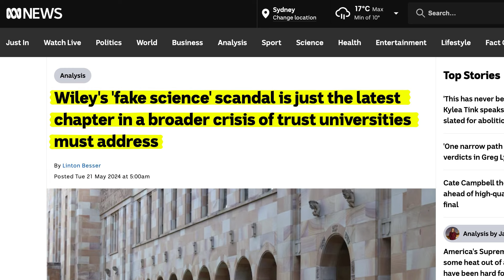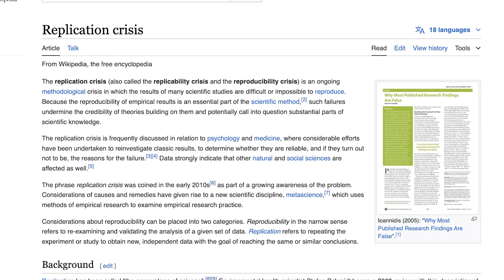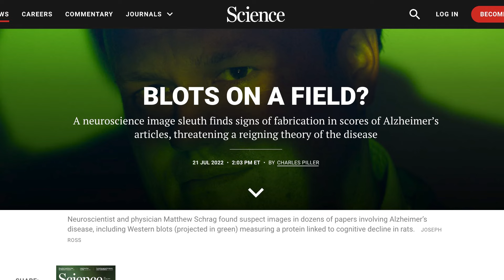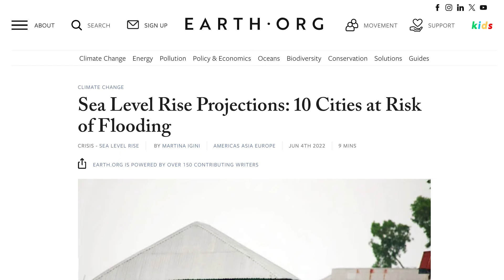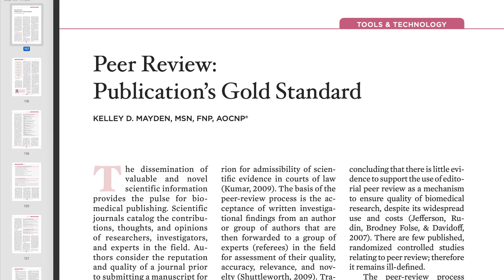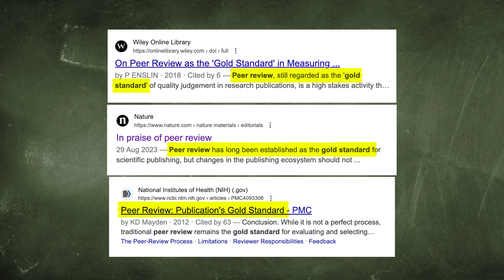Are Scientists The Most Unreliable Profession?